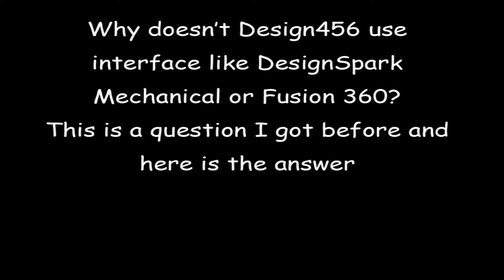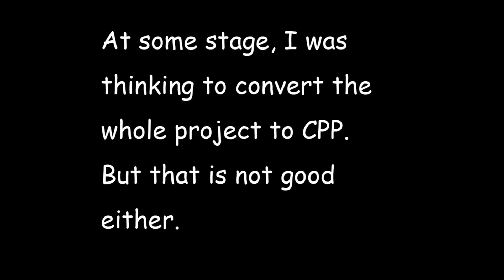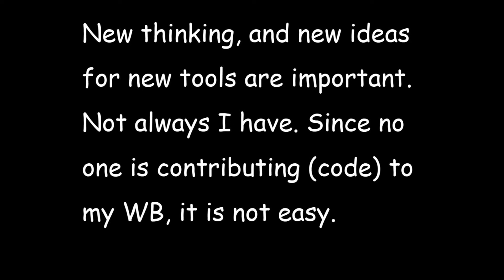Why don't I make Design456 user interface more userfriendly?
Here is the answer for that question. It is not possible or easy to do.